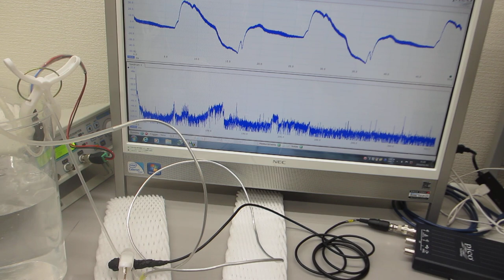小型ポンプと超音波プローブにより、非線形現象を制御する超音波実験